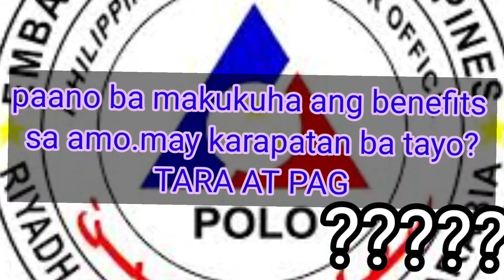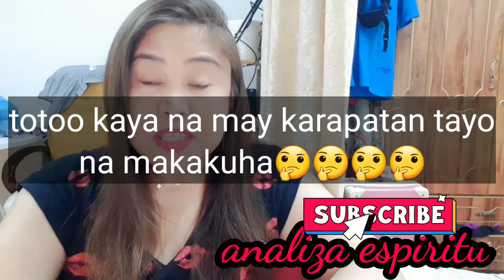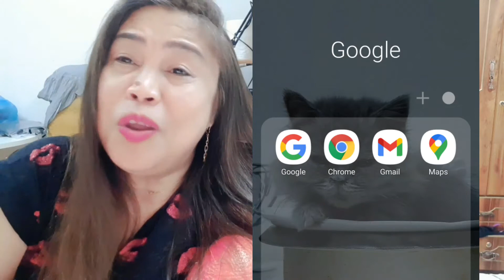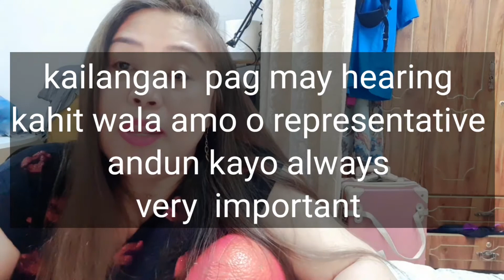MAY BENEFITS BA TALAGA TAYO?/PAANO ANG GAGAWIN?SABI NG EMPLOYERS THRE IS NO BENEFITS?